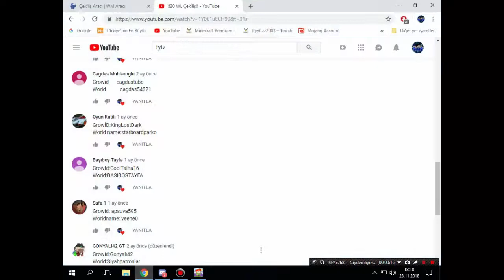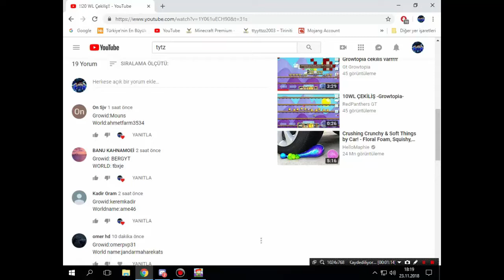100 Abone Çekiliş Sonuçları!!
***Etiketler***
*** Etiketler ***
growtopia wl kasma taktikleri 2018,
growtopia wl kasmak,
growtopia wl kasma kolay,
growtopia wl kasma sesli,
growtopia wl kasma farm,
growtopia wl kasma yöntemi,
growtopia wl kasma yöntemleri,
growtopia wl kasma billion,
growtopia wl kasma atahangt,
growtopia wl kasma atahan,
growtopia wl kasma bugu,
growtopia bedava wl kasma,
growtopia wl kasma cok kolay,
growtopia chand ile wl kasma,
growtopia cutaway ile wl kasma,
growtopia 0 dan wl kasma,
growtopia da wl kasma,
growtopia 0 dan wl kasma hard gamer,
growtopia wl kasma en kolay,
growtopia en hızlı wl kasma,
growtopia en iyi wl kasma,
growtopia en iyi wl kasma taktikleri,
growtopia en kolay wl kasma yöntemi,
growtopia efsane wl kasma,
growtopia en kolay wl kasma taktikleri,
growtopia en iyi wl kasma taktiği,
growtopia farm yapmadan wl kasma,
growtopia fish tank wl kasma,
growtopia frank ile wl kasma,
growtopia farm yaparak wl kasma,
growtopia geiger ile wl kasma,
growtopia grass ile wl kasma,
growtopia guild ile wl kasma,
growtopia hızlı wl kasma,
growtopia wl kasma hack,
growtopia hızlı wl kasma 2018,
growtopia wl harcamadan wl kasma,
growtopia htb ile wl kasma,
growtopia hile ile wl kasma,
growtopia kolay wl kasma 2018,
growtopia wl kasma sarhos kedi,
growtopia cok kolay wl kasma,
growtopia wl kasma mass,
growtopia wl kasma noob,
growtopia nooblar için wl kasma,
growtopia wl kasma profit,
growtopia wl kasma platform,
growtopia pinball ile wl kasma,
growtopia parkour yaparak wl kasma,
growtopia pepper ile wl kasma,
growtopia free wl kasma,
growtopia wl kasma sıfırdan,
growtopia sıkılmadan wl kasma,
growtopia wl siz wl kasma,
growtopia summerfest wl kasma,
growtopia seri wl kasma,
growtopia wl kasma taktikleri 2017,
growtopia türkçe wl kasma,
growtopia efsane wl kasma taktigi,
growtopia uğraşmadan wl kasma,
growtopia vend ile wl kasma,
growtopia window ile wl kasma,
growtopia wl kasma xd3tr,
growtopia wl kasma yeni,
growtopia wl kasma yolu,
growtopia wl kasma yerleri,
growtopia 0 wl ile wl kasma,
growtopia 1 wl ile wl kasma,
growtopia 1 dl ile wl kasma,
growtopia 10 wl kasma,
growtopia 2 wl ile wl kasma,
growtopia 3 wl ile wl kasma,
growtopia 4 wl ile wl kasma,
growtopia 5 wl ile wl kasma,
growtopia 6 wl ile wl kasma,
growtopia how to get rich,
growtopia how to get rich with 1dl,
growtopia how to get rich without farming,
growtopia how to get rich 2018,
growtopia how to get rich with 5 wls,
growtopia how to get rich with 1wl,
growtopia how to get rich with 4 wls,
growtopia how to get rich with gems,
growtopia how to get rich for pros,
growtopia how to get rich fast,
growtopia how to get rich aipan,
growtopia how to get rich as a noob,
growtopia how to get rich august 2018,
growtopia how to get rich with air vent,
growtopia how to get rich with atm,
growtopia how to get rich by farming,
growtopia how to get rich by fishing,
growtopia how to get rich beginner,
growtopia how to get rich by massing,
growtopia how to get rich by scamming,
growtopia how to get rich benbarrage,
growtopia how to get rich by trading,
growtopia how to get rich by investing,
growtopia how to get rich by science,
growtopia how to get rich by fish tank,
growtopia how to get rich casino,
growtopia how to get rich couch,
growtopia how to get rich chandelier,
growtopia how to get rich comet,
growtopia how to get rich with chands,
growtopia how to get rich with chemicals,
growtopia how to get rich with chandelier 2018,
growtopia how to get rich with cutaway,
growtopia how to get rich with comet dust,
growtopia how to get rich during harvest fest,
growtopia how to get rich with dl,
growtopia how to get rich with display block,
growtopia how to get rich with dragon gate,